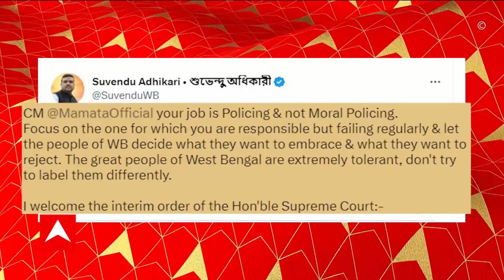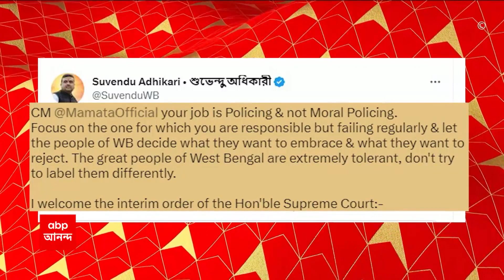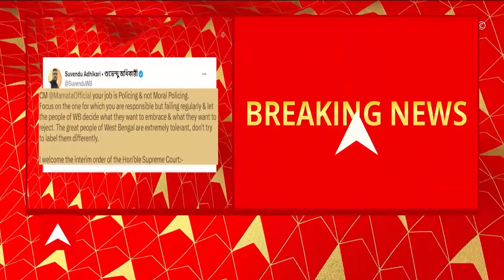The Kerala Story: 'দ্য কেরালা স্টোরি'তে রাজ্যের নিষেধাজ্ঞায় সুপ্রিম কোর্টের স্থগিতাদেশ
'দ্য কেরালা স্টোরি' নিয়েও সুপ্রিম কোর্টে জোর ধাক্কা রাজ্য সরকারের (The Kerala Story)। 'দ্য কেরালা স্টোরি'তে রাজ্যের নিষেধাজ্ঞায় সুপ্রিম কোর্টের স্থগিতাদেশ (Supreme Court)। বাংলায় এবার 'দ্য কেরালা স্টোরি' প্রদর্শনে আপাতত রইল না কোনও বাধা। অশান্তির আশঙ্কার কথা বলে 'দ্য কেরালা স্টোরি' নিষিদ্ধ করেছিল সরকার (The Kerana Story Ban)।